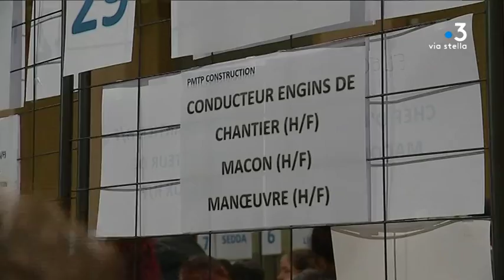Les 20e rencontres pour l’emploi se sont déroulées ce mardi à Bastia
Les rencontres pour l’emploi se sont déroulées ce mardi au théâtre municipal de Bastia. Au programme de ce salon : des renseignements sur les secteurs qui recrutent, des présentations de formations, d’entrepreneurs et de start-up et un espace recrutement.